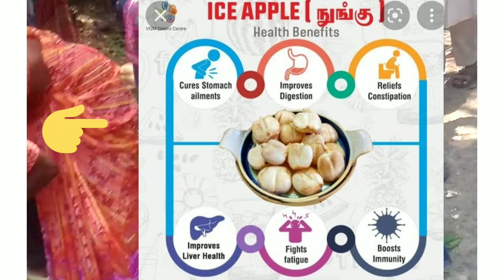sunday travel vlog going to buy my summer special fruit😍😋😇@pakwaaneqaas